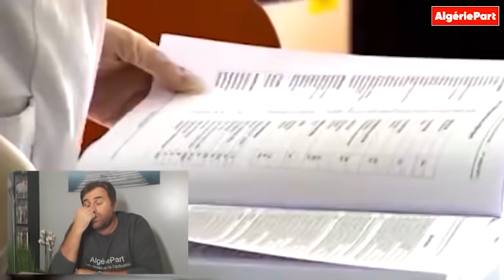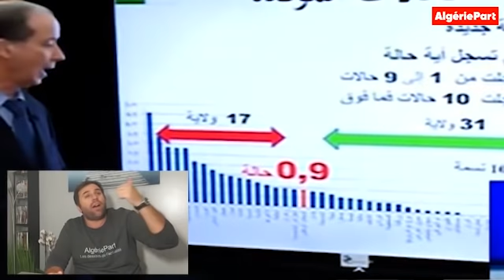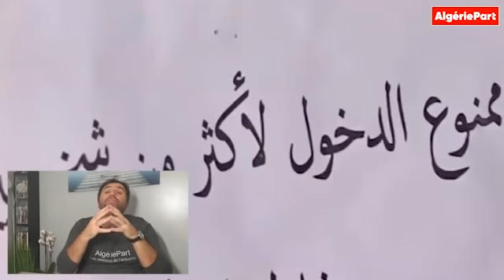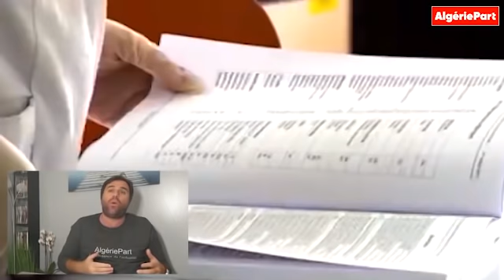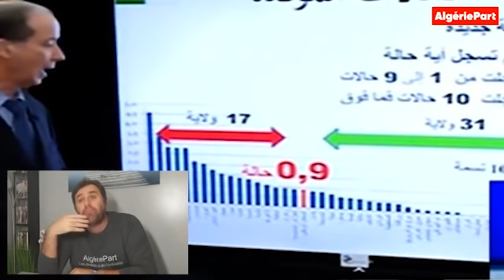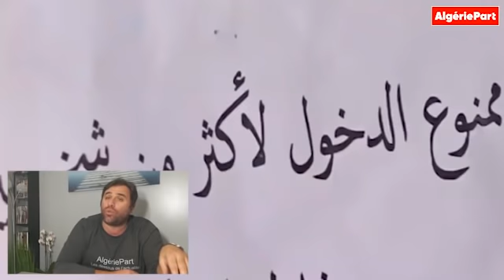Comment le discours politique du régime algérien a favorisé la propagation de l'épidémie du COVID-19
Les live d'Algérie Part avec Abdou Semmar : le discours politique et inconscient des dirigeants algériens a propagé l'insouciance au sein de la population algérienne favorisant ainsi la propagation de l'épidémie de la COVID-19.